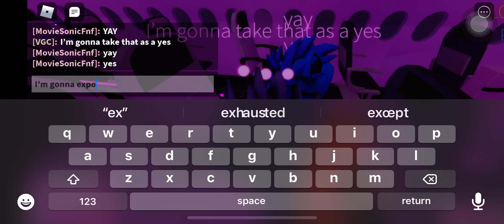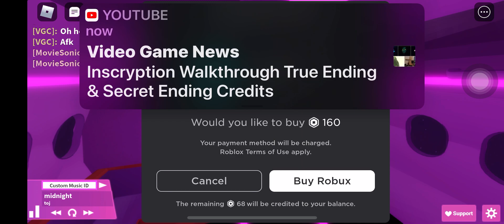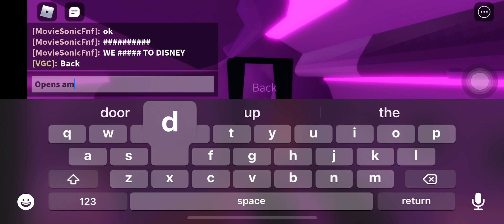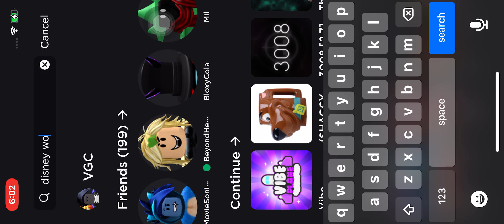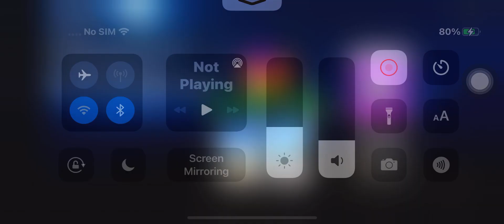Roblox trips with movie sonic the hedgehog episode 2: on the plane getting ready for Disney world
Why is there no episode 1 you may ask well that’s because I wanted to upload alll episodes at once so they might be out of order sorry